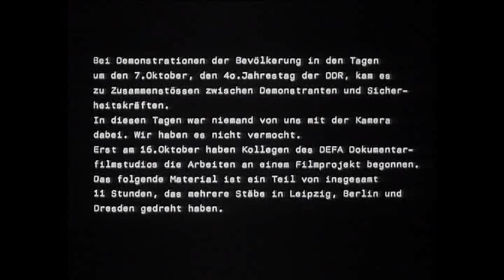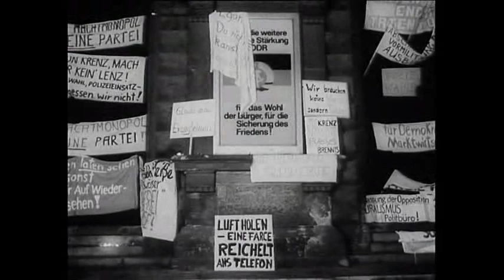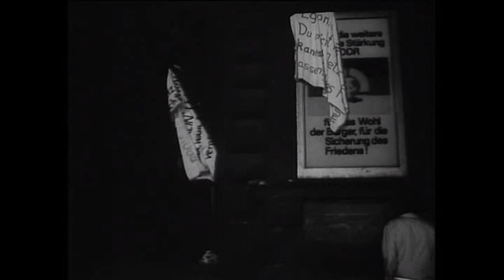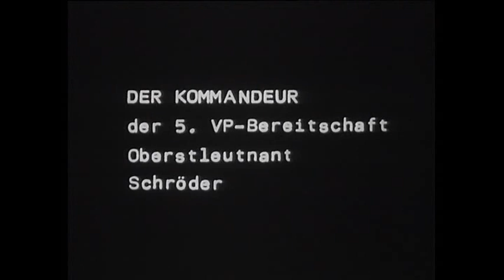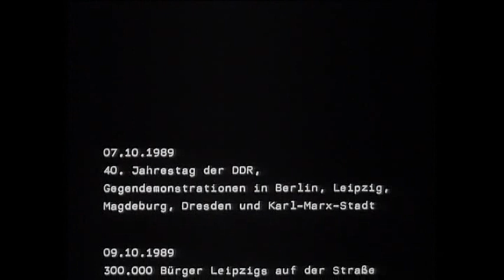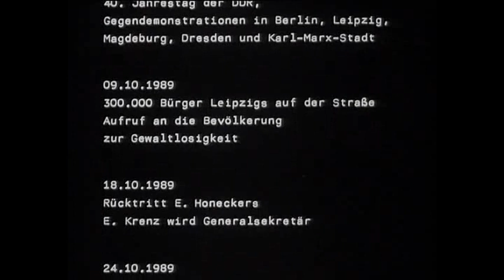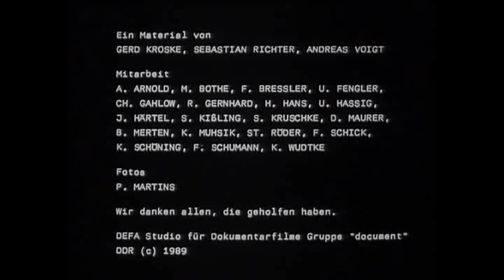1989 in der SBZ - der deutsche Herbst. Ossis sprechen sich aus.